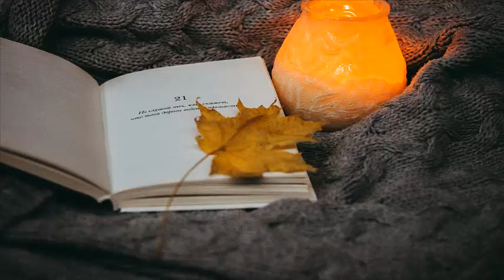MUSICA INSTRUMENTAL INSPIRADORA (METODO 100% EFICAZ)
INSPIRACION PARA LA VIDA-MUSICA INTRUMENTAL